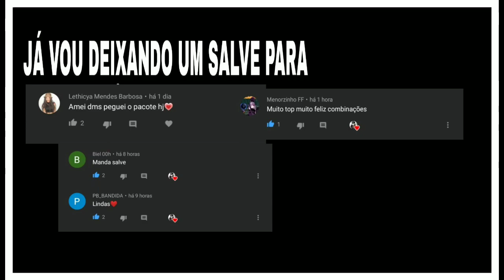MELHORES COMBINAÇÕES QUE TREMBALA JÁ USOU NO FREE FIRE - SÓ COMBINAÇÃO TOP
Gravador • GAME 🎥
Editor • kineMaster

Free Fire é um jogo com ótima qualidade FPS móbile em que no total de cinquenta jogadores que caem de paraquedas em uma ilha em busca de armas e equipamentos em tempo real a fim de matar os outros players. Os jogadores escolhem à vontade a posição inicial, pegam armas e suprimentos para aumentar o tempo de vida na batalha. Estarei fazendo combinações no Free fire